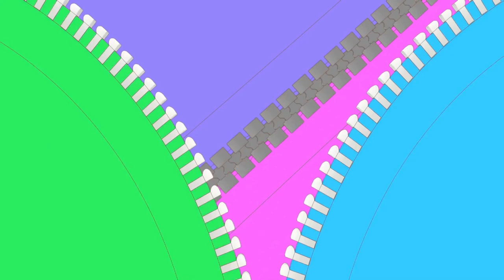(FD) Fastening Days. Os laços da infância, os nós da comunidade